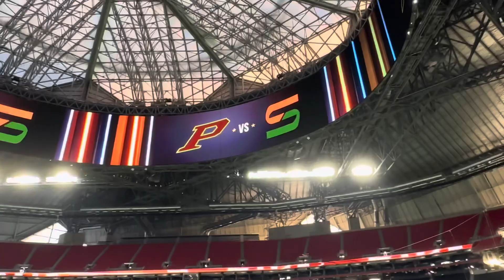Episode 40 - Nutcracker and Football!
@imanrvwife3409 Episode 40…
   A Christmas tradition for the girls of the family is to attend a local production of “The Nutcracker” ballet. You are invited to come along with us!  A tradition I WISH would happen every year is for my grands’ school football teams make it to the state championship!  Well, this year it happened!  We were all super excited and I’m so glad I have this video to remember THE  game!